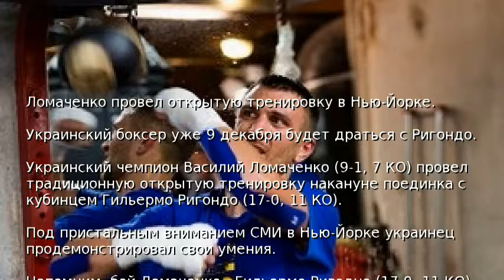Ломаченко провел открытую тренировку в Нью-Йорке